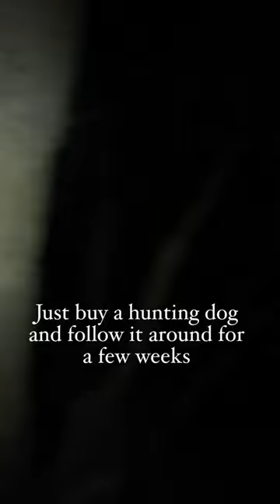Mountain Man Workout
Hunting wild boar at night after a good Tennessee snow!